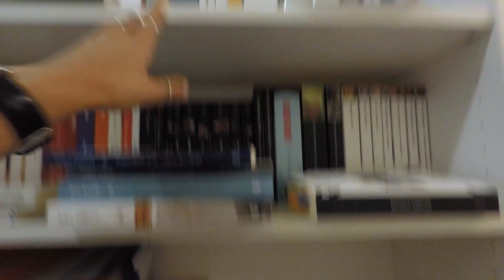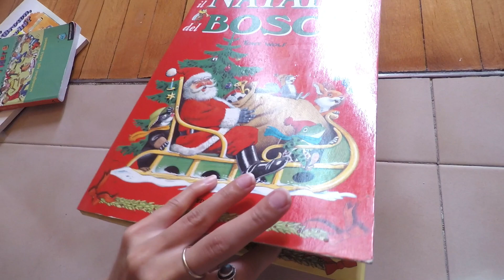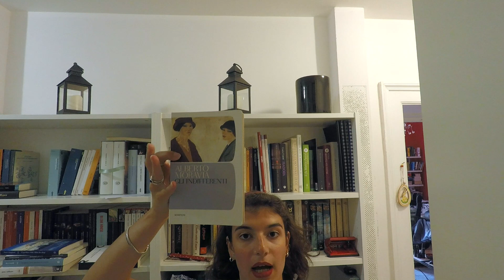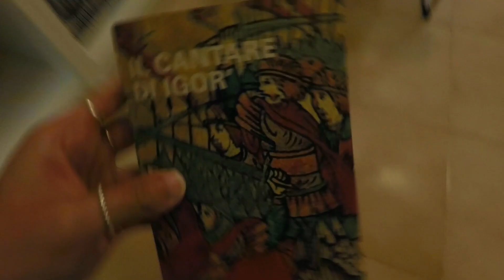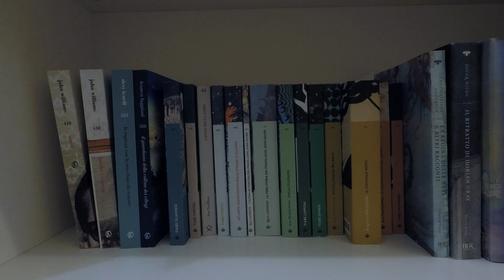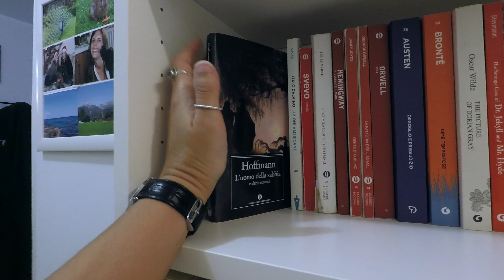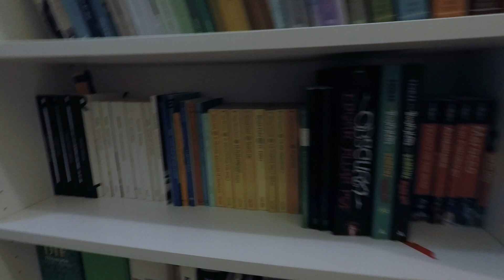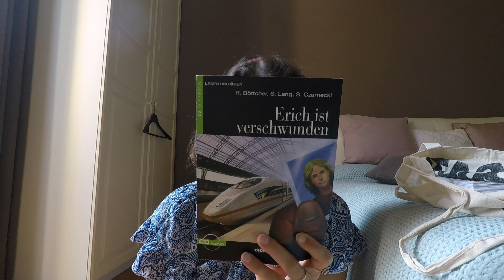Reorganizing my bookcase // Bookshelf tour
vedendo quanto vi è piaciuto lo scorso video sulla libreria, ho pensato di metterla a posto insieme a voi! Ho girato questo video un po' di tempo fa quindi alcuni libri (parecchi) si sono aggiunti alla collezione e ho dovuto colonizzare una terza libreria...

                    eelisa_es